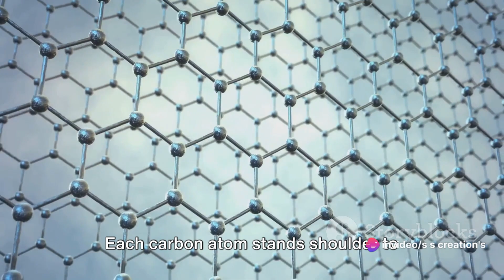Graphene:The Wonder Meterial2.0||Graphane,दुनिया का सबसे मजबूत Element, Wonder Meterials!!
Graphene The Wonder Meterials.